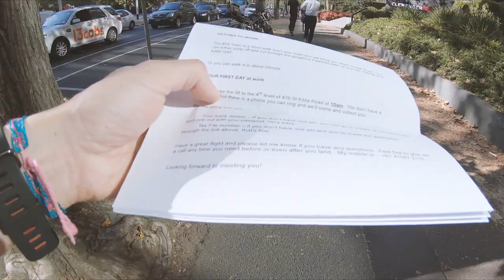Como es vivir en AUSTRALIA para un español -cap 1- MELBOURNE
Primer capítulo de esta fantástica aventura de un artista de efectos especiales y filmmaker en Australia, mi, yo, conmigo en Melbourne, recién llegado.